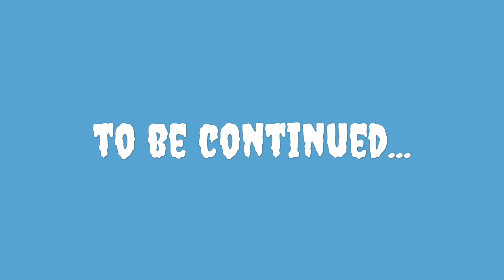Drone-Cloud Automated Airship Surveillance Technology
The clouds have been unreal in the past couple of years, literally. Sometimes they are so low and dense that getting on one and going for a ride seems plausible. New technology's are not always marketable or disclosed to the public. And when our government is doing whatever they want in "your own best interest's", it's "their" own, not you and I. So you heard it here first. Consider yourself "warned."